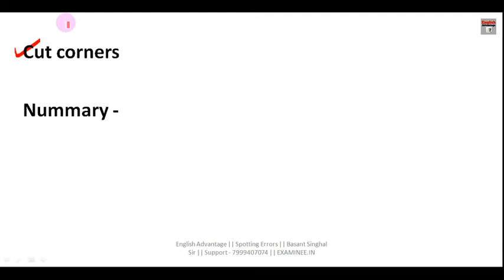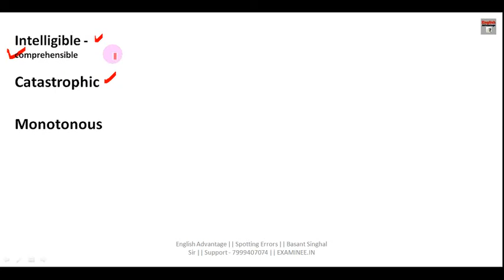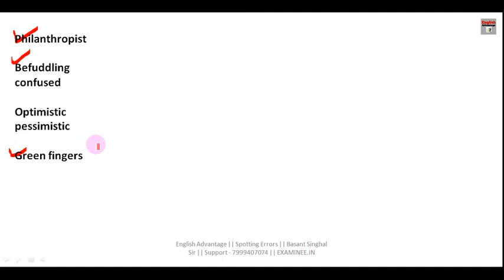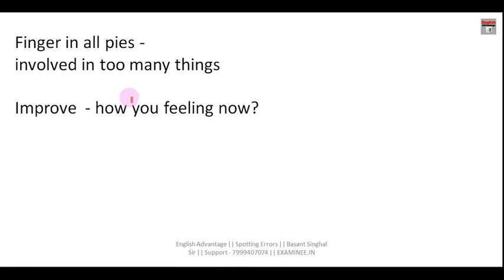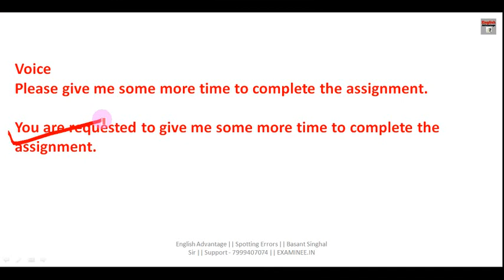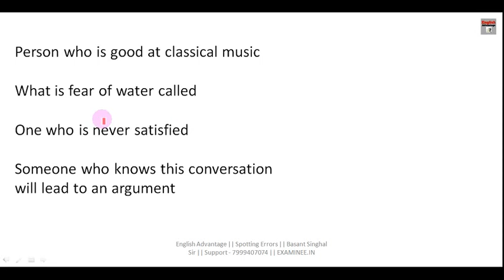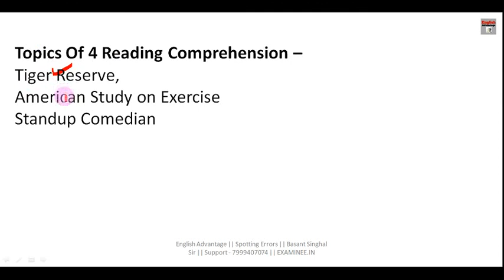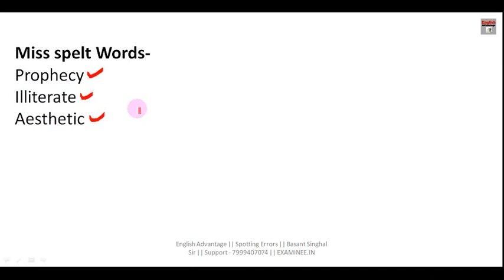SSC CGL 2019 Tier 2 English Questions with Answers and Solutions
Hi Friends,

1. Bank PO/SO Online E-Course for Full English Section | Validity 12 Months
Fees – Rs.2450/-

3. SSC Integrated Online E-Course for Full English Section | Validity 12 Months

Combo Packs
1. Bank PO + Clerk Integrated Online E-Course for Full English Section | Validity 12 Months Fees  Rs.2950/-

2. Bank PO + Clerk + SSC Integrated Online E-Course for Full English Section | Validity 12 Months Fees Rs.3950/-